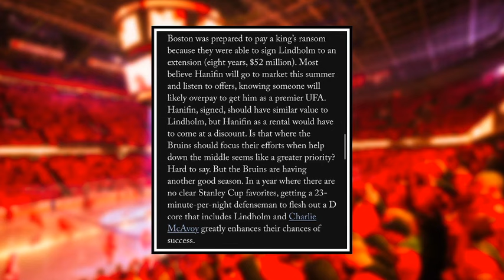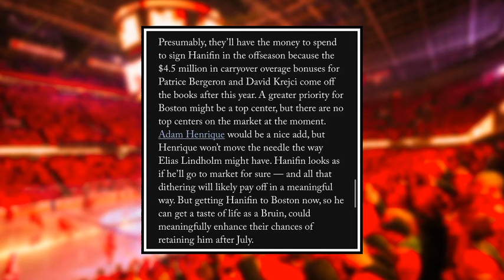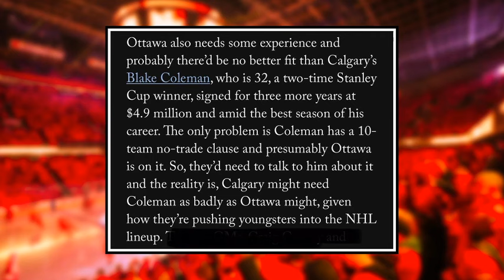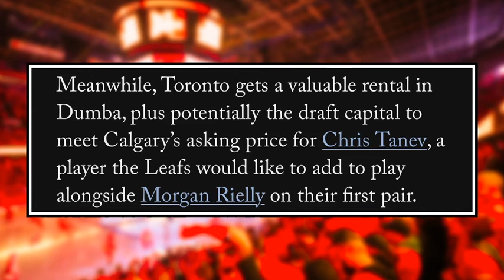Flames Trade Rumours INTENSIFYING... 3 MASSIVE Proposed Deals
As the NHL Trade Deadline approaches, more realistic mock trades are being revealed. Mark Griffith discusses a very interesting article written by Eric Duhatschek of The Athletic that displays 3 very possible potential deals that contain some of Calgary's top trade assets.

SHOW INDEX:
0:00 Calgary Flames News
0:51 Hanifin Goes Home
4:51 Flames Find Forward
8:10 Tanev to T.O.